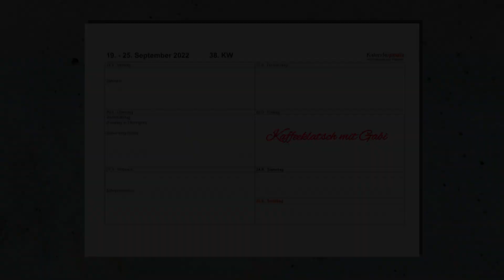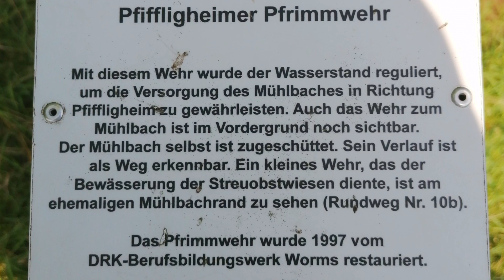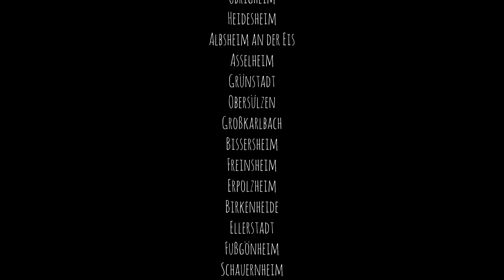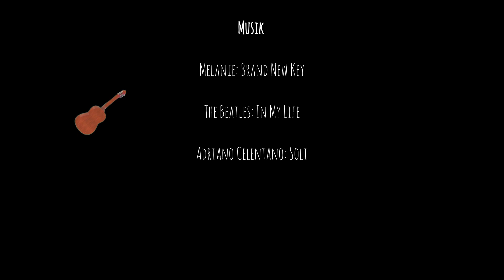Ein Hunderter durch Rheinhessen und die Pfalz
Kurzreisefilm von Werner Strohmeier (106 km per Rad ...)

Teils wurde Musik wg. fehlender Urheberreichte durch YT ausgeblendet ...